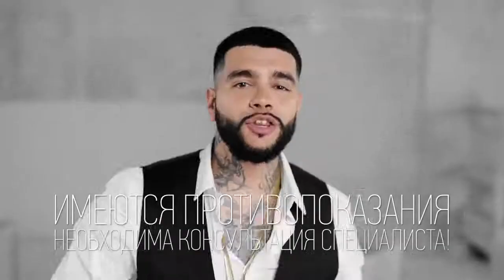Тимати «Тантум Верде Форте»